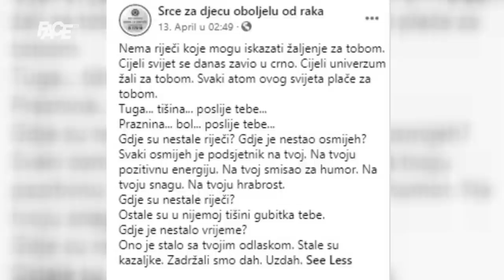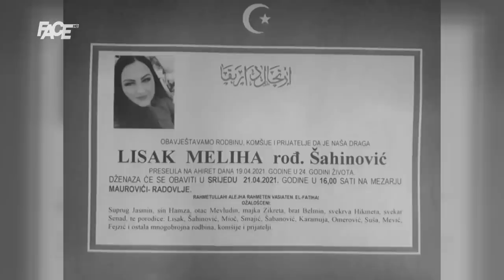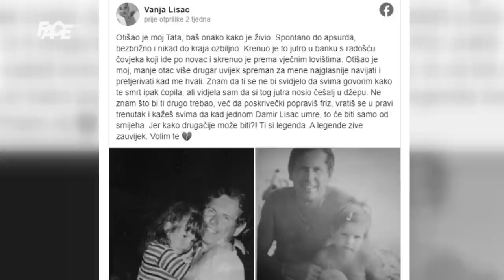In memoriam: Umiru trudnice, mlade majke, umjetnici, doktori, arhitekte, ljudi…